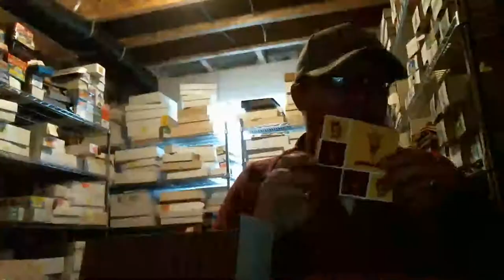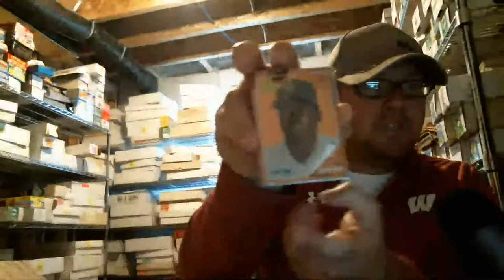The Hobby Evolution Episode 2 - Saturday Mornings and a Flat Rate Box of Cubs Cards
Episode 2 of The Hobby Evolution. Today I talk about my hobby Saturday mornings, a couple of Cubs maildays, and details on the Blowout Sale which goes live on Sunday (August 2) at onemillioncubs.com